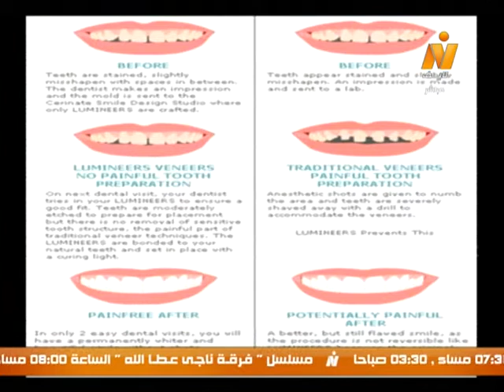الجديد فى تجميل الأسنان مع د/ أحمد ثروت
حوار مع د/ أحمد محمد ثروت أخصائي زراعة وتجميل الأسنان
(إعداد/ ياسمين شفيق)
(تقديم/ إحسان صالح)